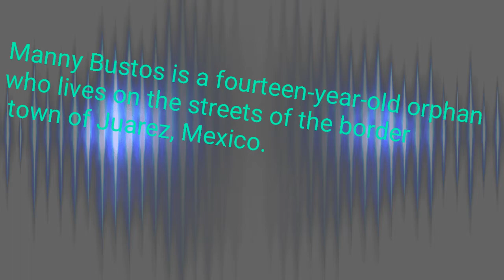BOOK TRAILER- The Crossing